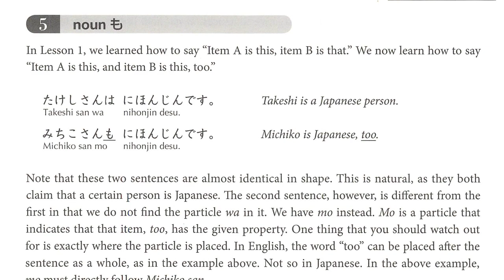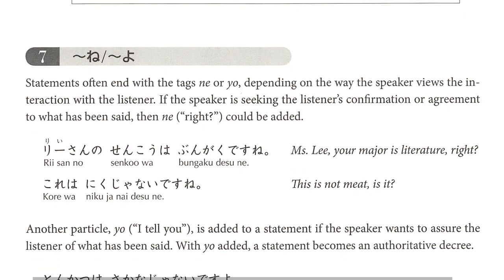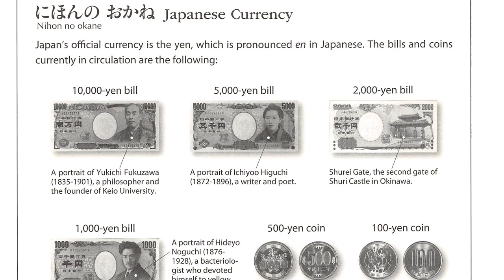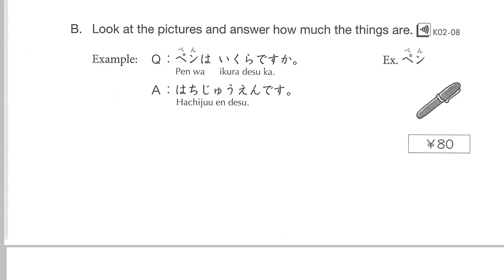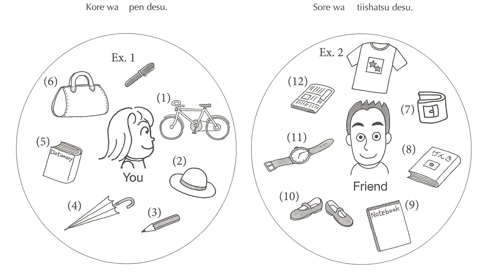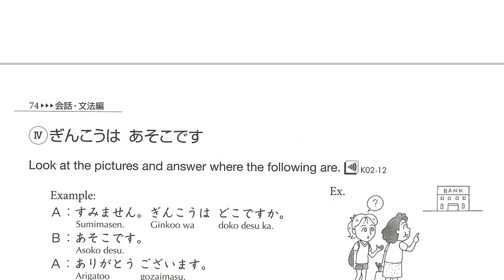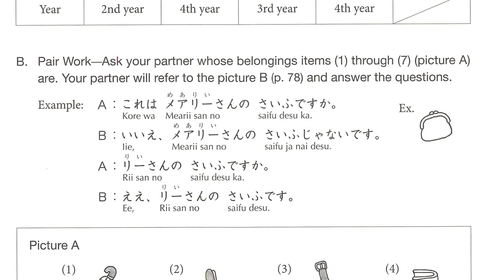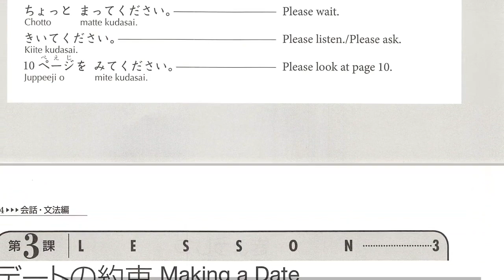Lesson 2 Genki textbook